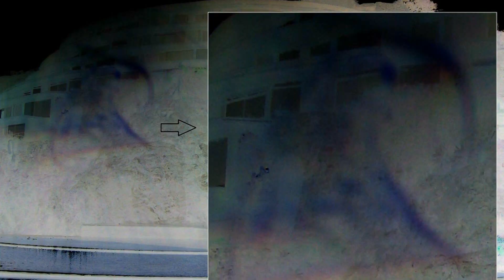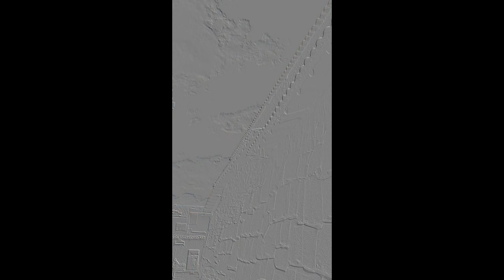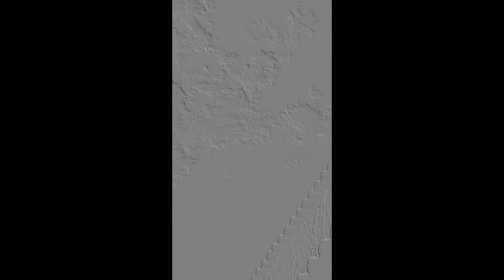IMPRESIONATE. OVNIS y Seres del Espacio nos acompañaron en Recorrido que hicimos en PERU.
CONGRESO UFO SEMILLAS DE LUZ   Y CONTACTO ESTELAR MEXICO 2022
🛸 🛸 🛸 ✨   PRESENCIAL   y   ONLINE   ✨  🛸 🛸 🛸

Hora:10:00 am a 10:00 pm
Informes:
México -- Jose Luis Rueda (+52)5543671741
Colombia  --  Aura Luque (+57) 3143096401

TALLERES SE SANACION A DISTANCIA EN MEXICO

Con José Luis Rueda
Taller de Sanación Cuántica a Distancia en México
Presencial Nivel 1 – 18 y 19 de junio del 2022
Presencial Nivel 2 – 2 y 3 de Julio del 2022
Presencial Nivel 3 -- 6 y 7 de Agosto del 2022

Taller de Sanación Cuántica a Distancia ONLINE
ONLINE -- N1 – 11 y 12 de junio del 2022
ONLINE – N2 – 16 y 17 de julio del 2022
ONLINE – N3 – 13 y 14 de Agosto del 2022

OTROS TALLERES
Taller de Encuentra tu Verdadero Ser
Con María Goode
Presencial – 25 – 26 de Junio del 2022

Taller de Tecnología Biotronica
Con la Abuela Ines
Presencial – 23 – 24 de julio

🛸 🛸 🛸 ✨   PRESENCIAL   y   ONLINE   ✨  🛸 🛸 🛸

Lugar: MEXICO - QUERETARO / HOTEL MISION JURIQUILLA –

PRESENCIAL

Para adquirir el boleto
TAMBIEN PUEDES PAGAR UNA VEZ REALIZADA LA RESERVA DE SU BOLETA EN LA PLATAFORMA DE ETICKET :OXXO, CITIBAMEX, BANORTE, MERCADO PAGO Y PAYPAL.
💫LA INSCRIPCIÓN LLEGA A SU CORREO ELECTRÓNICO POR PARTE DE ETICKET O LO PUEDES PAGAR Y RECLAMAR SU BOLETO EN OXXO.

ONLINE

SE ENVIA POR SU CORREO ELECTRONICO EL LINK EL DIA DEL EVENTO
Compra tu boleto:

💫TALLERES O CURSOS:
POR CONFIRMAR TEMAS Y CONFERENCISTAS
FECHA: 11 Y 12 DE SEPTIEMBRE 2022

💫TOUR MEXICO MAGICO VISITANDO LUGARES SEGRADOS
✨ETAPA 1: 13 DE SEPTIEMBRE AL 19 DE SEPTEIMBRE 2022
✨ETAPA 2: 20 DE SEPTEIMBRE AL 26 DE SEPTIEMBRE 2022

El Congreso UFO semillas de Luz y Contacto Estelar México 2022 este evento será un
Evento sumamente maravilloso, el mejor evento de Que se haya realizado en Mexico en este  y muchos otros años, será un evento mágico, vamos a Contar con la participación de expositores extraordinarios,  sensitivos, conectados, contactados e investigadores y personas muy maravillosas, se podría decir que tenemos un evento de lo Mejor que se valla a presentar en Mexico. Las experiencias, el conocimiento y el Desarrollo de cada expositor es loablemente extraordinario, no se ha presentado un evento de esta Naturaleza en Mexico, después de haber estado en Colombia en el 2020 y Peru 2021 ahora estamos nuevamente en Mexico con un Evento de lo Más maravilloso y enriquecedor que se haya presentado antes, asista a uno de los Eventos más maravillosos del mundo y con una calidad extraordinaria de experiencias y sensaciones de otro mundo  en donde todo puede llegar a suceder desde la apertura de conciencia ilimitada que el Creador nos a otorgado y sin demeritar el Trabajo de los
Demás, estamos ante el
Evento más maravilloso pde todos los tiempos donde todo puede suceder, incluso hasta avistamientos de ovnis y la presencia de seres del espacio en el salón, o caminando por los pasillos, así como en otros eventos anteriores así a sucedido. Esto será algo fuera de serie si le permites la apertura a la magia y que el
Universo te pueda mostrar todo lo que mente desde la parte creadora decides ver y manifestar.            COMPRE SU BOLETA ANTES QUE SE AGOTEN